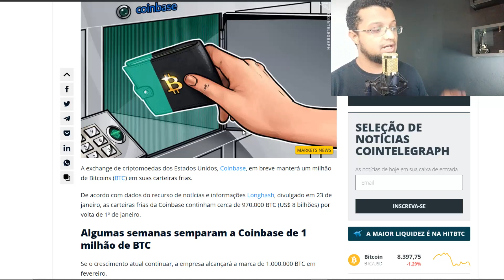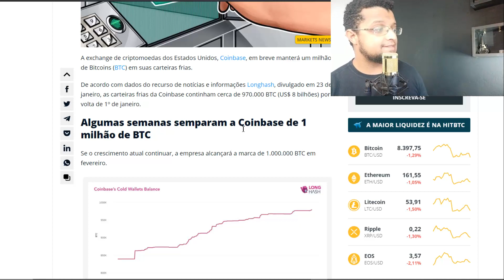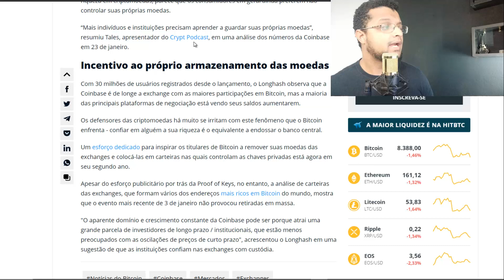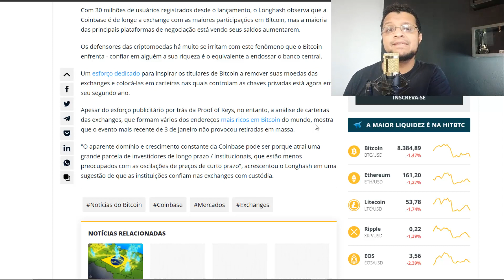Carteira da Coinbase chegará ao número de 1 Milhão de Bitcoin no próximo mês !!!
Negocie Criptomoedas na Binance Cadrasto Gratuito !!!

Negocie Criptomoedas na HUOBI Cadrasto Gratuito !!!

Proteja o seu BITCOIN em uma das Carteiras mais Seguras, conheça a XAPO .

Participe do nosso ( grupo do Whatsapp) e receba conteúdos exclusivos !!!

ENDEREÇO BITCOIN
1PxjjUg5iz32uVZVTbnKdogW3fxygB9xmE

ENDEREÇO LITECOIN
LQwztnnv73tiR8xh8GdoW4rPZq8dgT3GXP

ENDEREÇO TRON
TGzzQUrCfDjytv36NigCAJtqp3Lm56CGoX